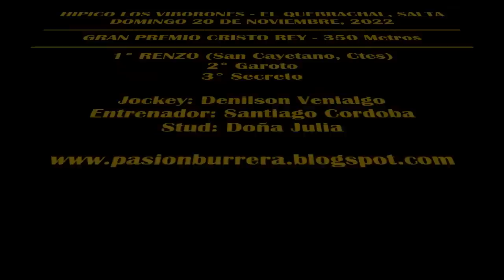RENZO: HIPICO LOS VIBORONES - EL QUEBRACHAL, SALTA (20-11-2022)